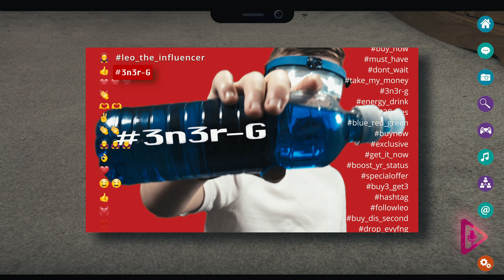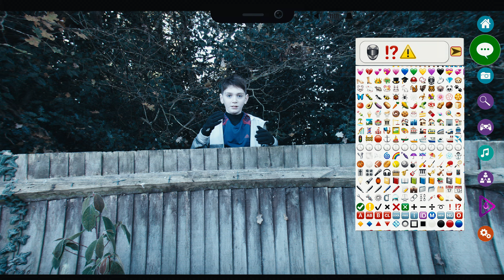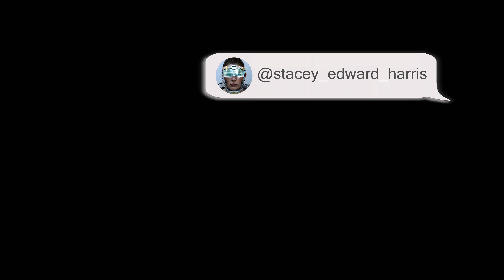Zamily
A near future society lives within virtual headsets and is only able to communicate through emojis and hashtags. A young boy discovers a world outside his digital environment and is ostracised by his family.
NOMINEE - CMS,INTERNATIONAL CHILDREN'S FILM FESTIVAL (ICFF) 2024